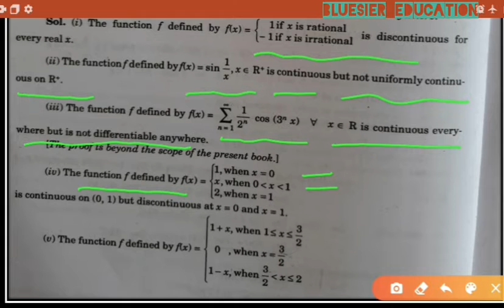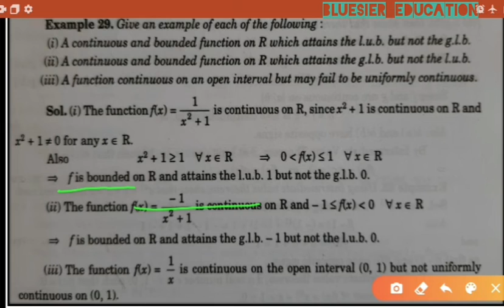Important Question on Uniform and simple continuity , for Msc entrance test also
Bounded Below

A sequence is bounded below if all its terms are greater than or equal to a number, K, which is called the lower bound of the sequence.

an ≥ k

The greatest lower bound is called the infimum.

Bounded Above

A sequence is bounded above if all its terms are less than or equal to a number K', which is called the upper bound of the sequence.

an ≤ k'

The smallest upper bound is called the supremum.

Bounded Sequence

A sequence is bounded if it is bounded above and below, that is to say, if there is a number, k, less than or equal to all the terms of sequence and another number, K', greater than or equal to all the terms of the sequence. Therefore, all the terms in the sequence are between k and K'.

k ≤ an ≤ K'